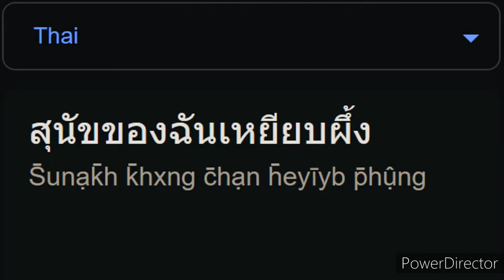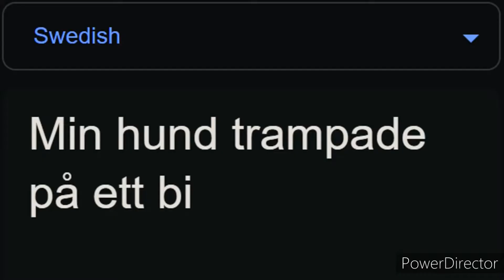(Amber Heard) My Dog Stepped on a Bee in different languages meme